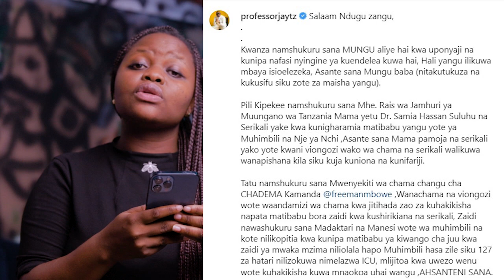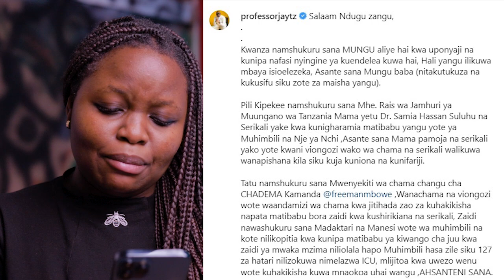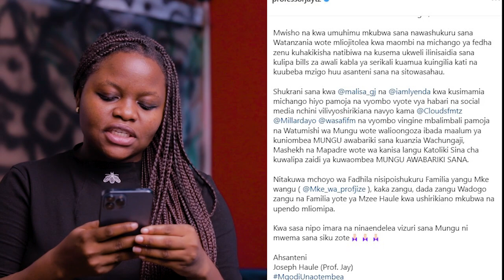Picha ya Kwanza ya Professor Jay baada ya kuamka toka Kitandani kwa zaidi ya mwaka